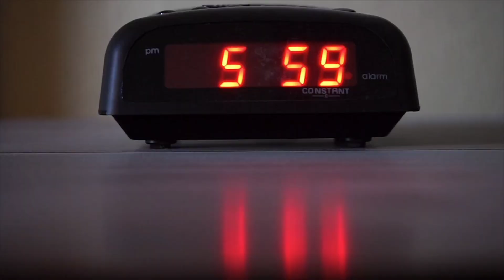Как наладить режим сна?!! Как настроить свой режим?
Если ты испытываешь проблемы со сном и не можешь во время уснуть, то обязательно внимательно посмотри это видео:)